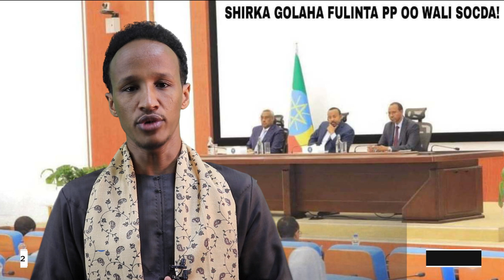ETHIOPIA OO ISRIIQEYSA,ABIY O HESHIIS KA DHEXWADA RERKISA&BURALEYDA&SHIRKA PP O MALINKI LABAD GALAY.